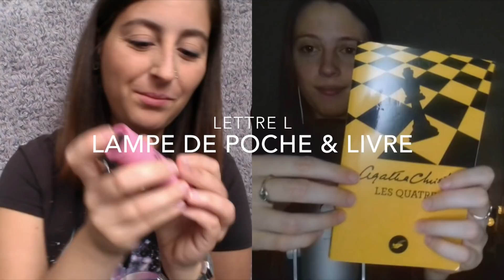ASMR FR • Alphabet Déclencheur ft @saturne_asmr 🌠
Helloooo ! Ce soir nouvelle vidéo DUO avec Saturne ASMR ! On a voulu faire un concept un peu spécial: 1 déclencheur par lettre de l'alphabet (merci à une de mes abonnées pour l'idée :D) Si vous voulez voir la suite de cette vidéo, allez sur la chaine de Saturne
J'espère que cela vous plaira, détendra et relaxera 🙂
↓ ↓ ↓ ↓ ↓ Déroule la barre d'infos ↓ ↓ ↓ ↓ ↓

Je filme avec mon MacBook Pro mon Canon Ixus 190 ) et mon micro Blue Yeti

Bonne soirée ! ♡

Laura